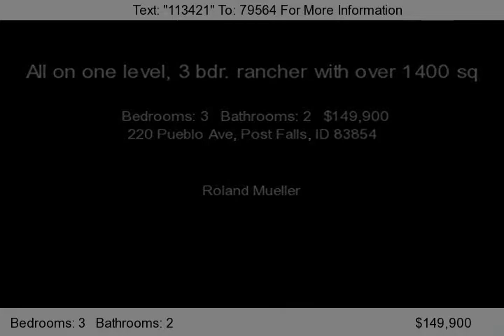220 Pueblo Ave, Post Falls, ID 83854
Ranch style home, 3 bedrooms and 2 baths, with large backyard. The home is on a corner lot. Great location and only minutes to from local City Park, little league fields and public tennis courts.  The home is in move-in condition and has lots of extras like: Gas FA heat /Central air, gas hot water heater, automatic sprinkler system, vinyl siding, fully fenced back yard., etc. etc. Come and see, call Ro...